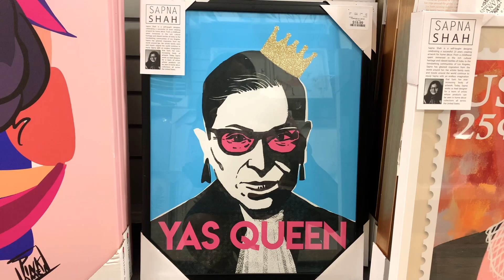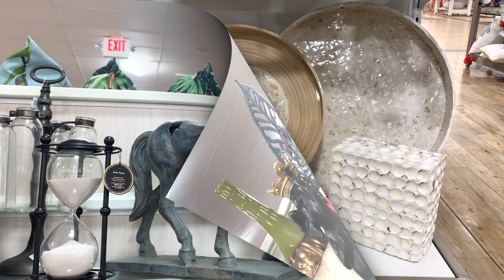AMAZING Decor HAUL + Shop With Me 🛍 🎉 | HomeGoods 2021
Greetings Dolls & Gents!

I'm back with another decor haul and I'm convinced you'll love these gorgeous pieces as much as I do! After the haul we'll go shopping, per usual. Have a wonderful holiday weekend & LeT's sHOp! ❤️❤️❤️

Our weekly shopping tours are 100% complimentary, however, if you love what you see & would like to show appreciation, I'd like to invite you to buy me a cupcake below 🌸💕

Besos!!! 😘❤️

Kymberli Dy